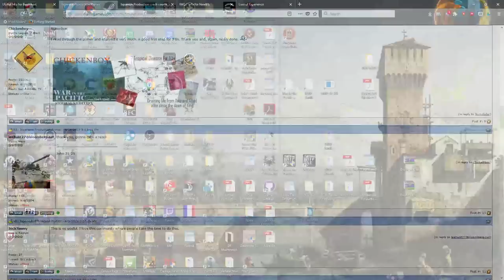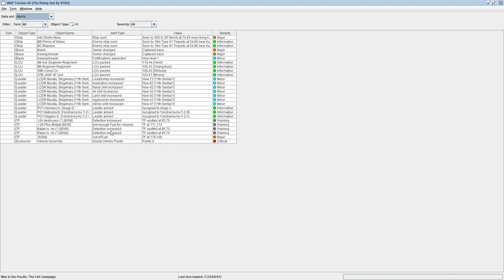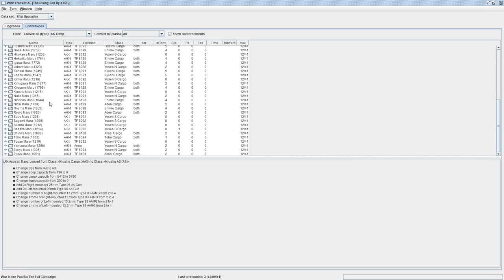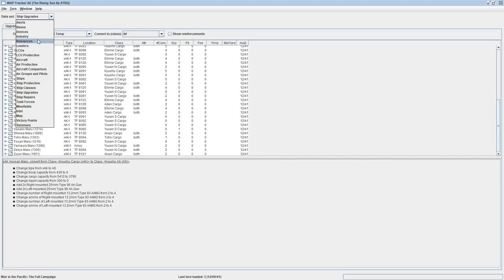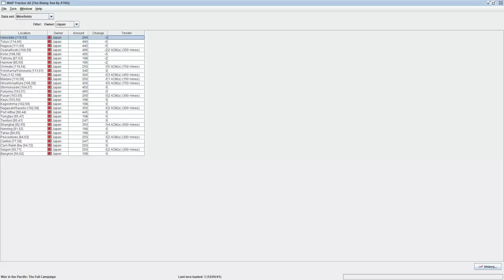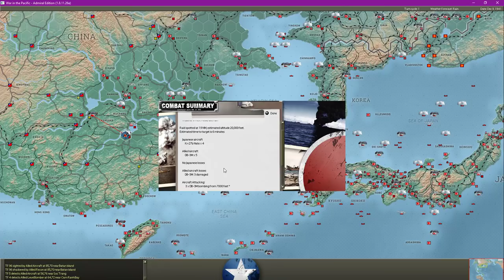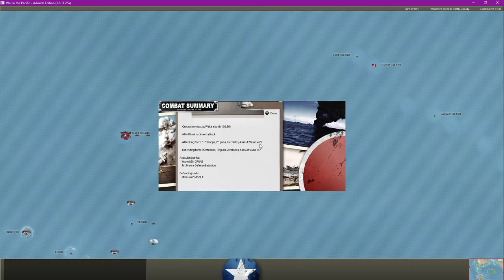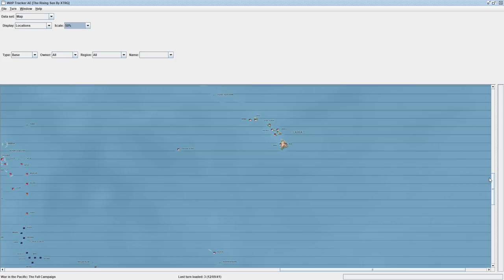Gary Grigsby's War In The Pacific : Admirals Edition - The Rising Sun - Episode 5